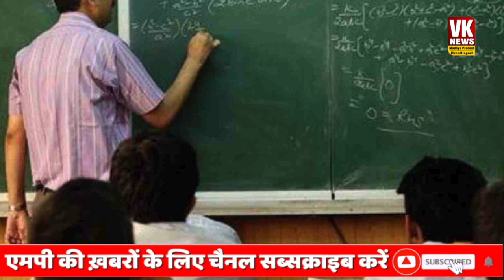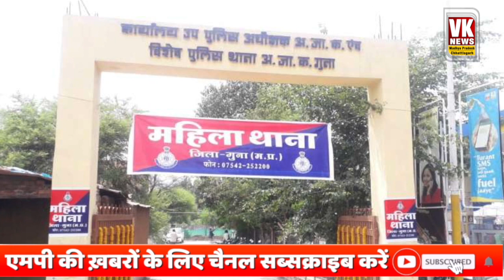गंदी फिल्में दिखाकर पढ़ाता था बायो टीचर, लड़कियों से करता था गंदा हरकत...